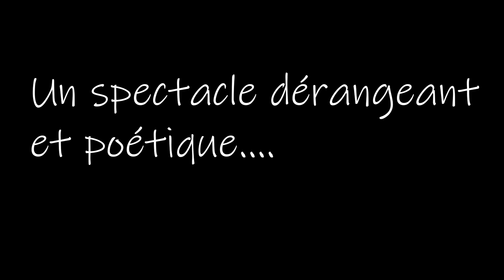''Pour de Faux'' - Bande Annonce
Découvrez ''Pour de Faux'' !

Matthieu et Lily sont respectivement âgés de 23 et 20 ans. Ils sont frère et sœur. Ils vivent ensemble. Jusqu'ici, tout semble normal. Le problème ? Lily est bloquée à l'âge de huit ans dans sa tête. Enfermée dans sa chambre, elle ne voit personne d'autre que son frère qui s'occupe d'elle, placidement. Ensemble, ils jouent. Comme des enfants. Ils passent des animaux aux chevaliers, des instruments aux espions. Mais à chaque nouveau jeu, la santé mentale de Lily se dégrade.

Une création de et avec Lorenzo Tedone dans le rôle de Matthieu.

Et avec Louise Grenier dans le rôle de Lilly.